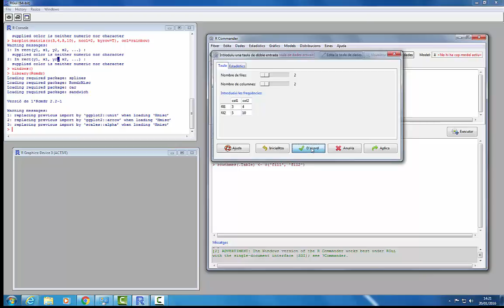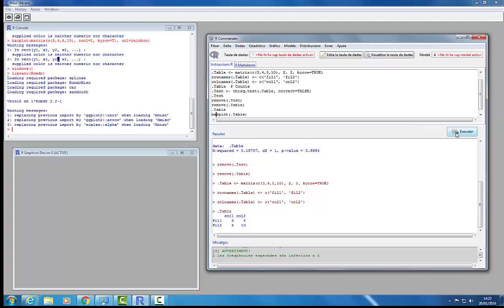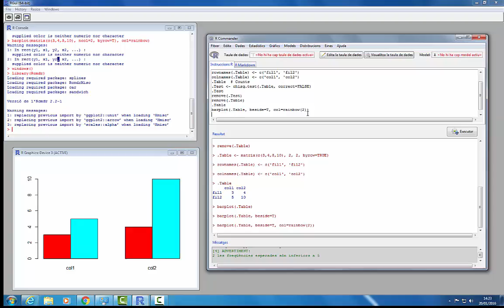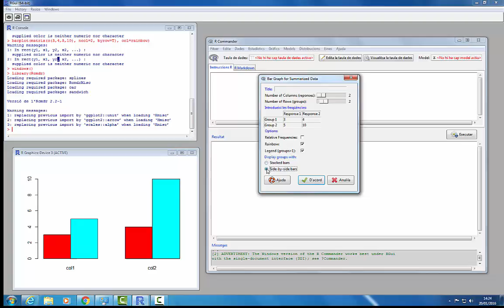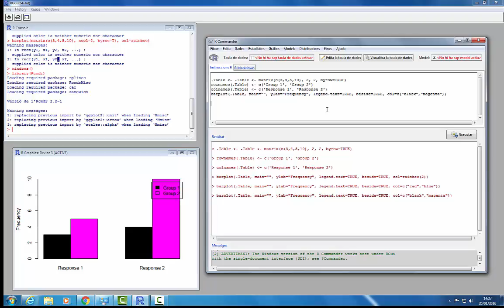Fe d'errates - 1a sessió d'streaming 3E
Durant l'streaming de la 1a sessió vàrem veure que no s'estava enfocant a la pantalla del R-commander, i en conseqüència no es podien veure les comandes introduïdes.